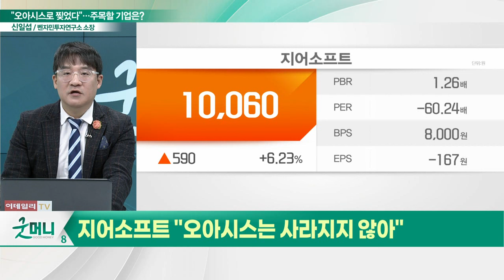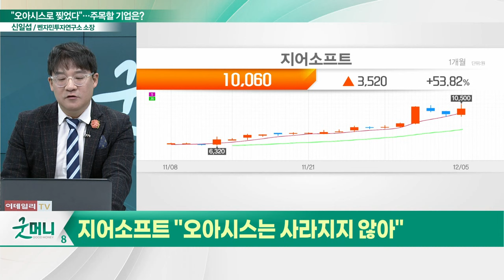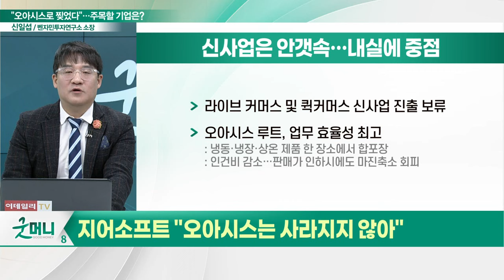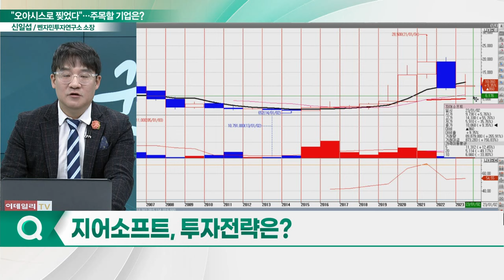지어소프트(051160), 주가 화색 돈다.. "오아시스는 사라지지 않아"_신소장의 시그널 (20231206)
지어소프트(051160) "오아시스는 사라지지 않아"
- 오아시스 온라인 회원 수 160만명 돌파
- 라이브 커머스 및 퀵커머스 신사업 진출 보류
- 오아시스 루트, 업무 효율성 최고